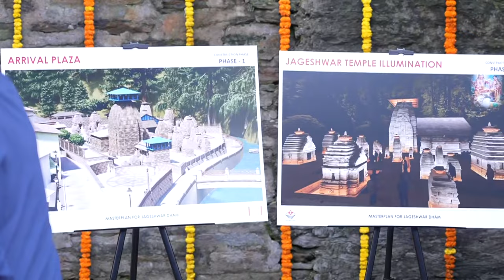Spiritual Connection! As PM Modi prays at Jageshwar Dham Temple in Almora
Prime Minister Narendra Modi visited Jageshwar, Almora district, where he performed Pooja and Darshan at Jageshwar Dham, located at a height of about 6200 feet and comprises of about 224 stone temples.